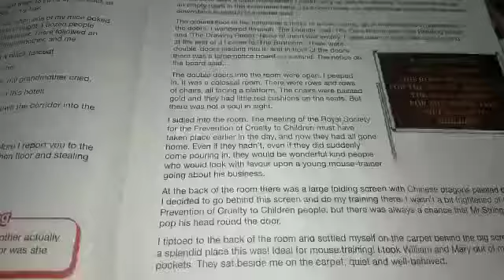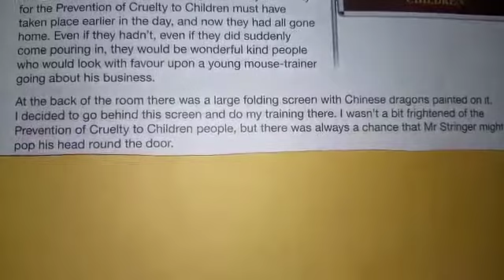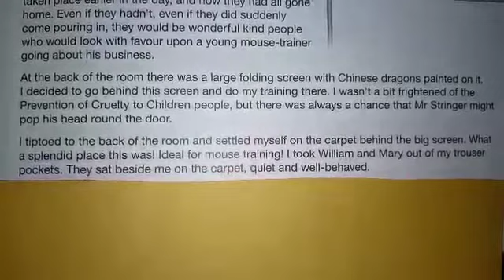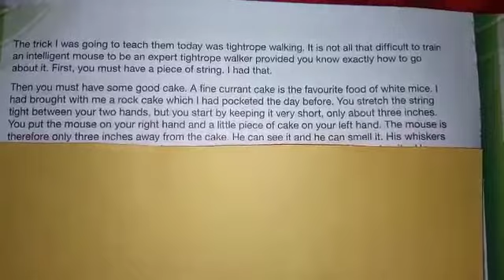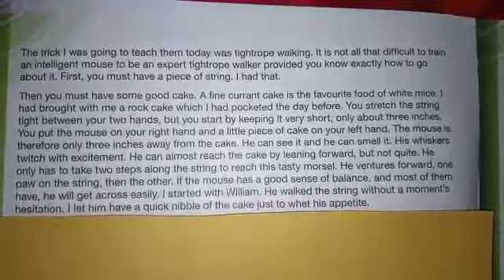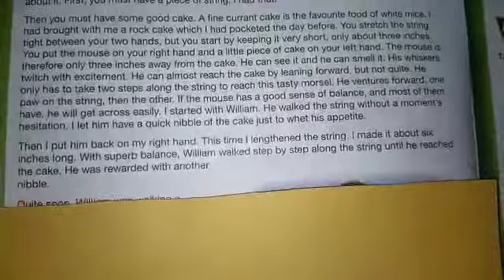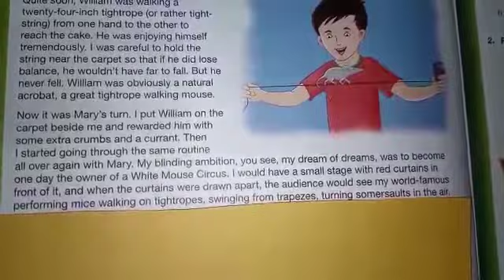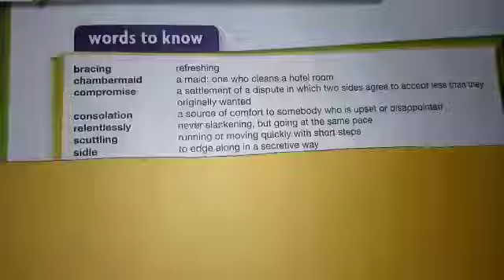'The White Mouse Circus' Oxford Modern English Book 6 (last part)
Reading and translation of the lesson (last part)